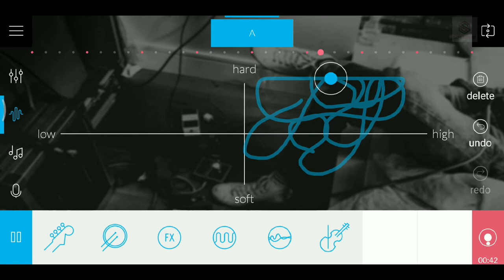copyright free musicVideo Background Music || Background Music 🎶 Free download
Hello Guys मे आपका दोस्त ओर आपका साथी Munnabhai shiyal

अगर आपको लगता है कि विडियो में कही पर भी कोई भी चीज बदलने की जरूरत है तो मुजे बताए
धन्यवाद

Jay Hind | Jay Bharat | भारत  माता की जय |